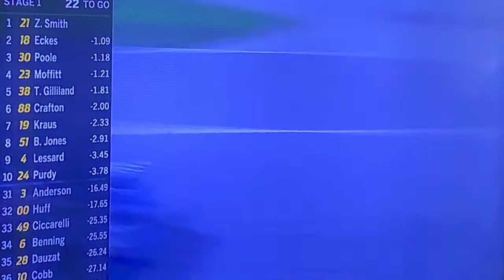2020 E.P.T 200 Race Reaction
That was one crazy race today, but in the end it was Matt Crafton who put an end to his winless streak. Nice! Onto the Xfinity race now :)
Also, RIP Maurice Petty (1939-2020)

not reuploading if anything happens.